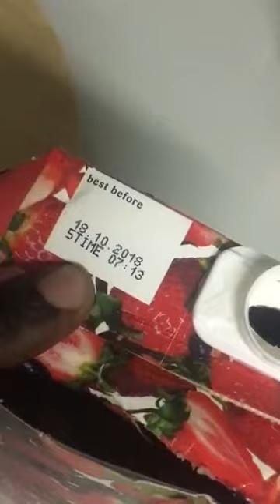Disgusting substance found in Juice